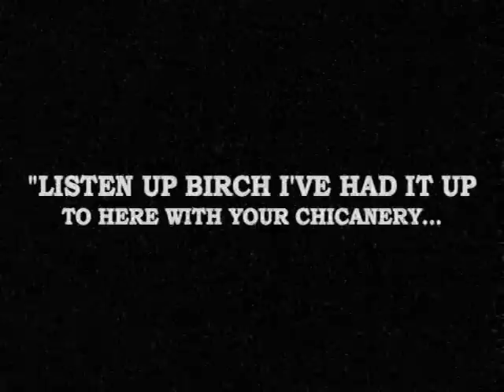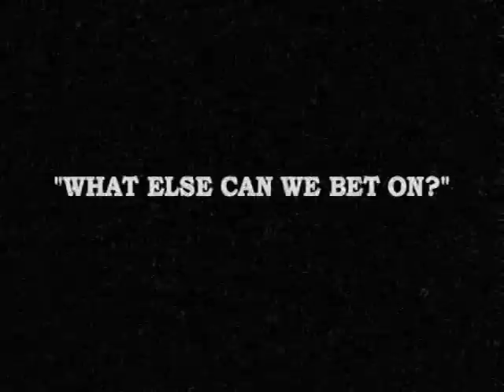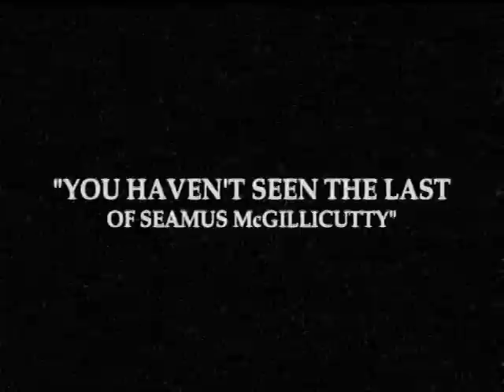Barrel With Straps 2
Alocal boob walks inot a bar